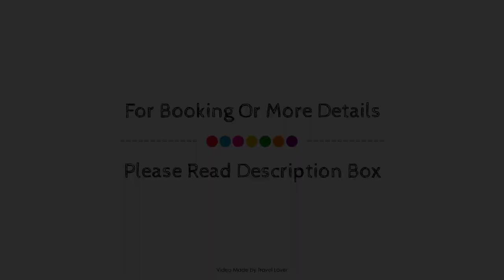Laurel House, Reading, United Kingdom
Searching For
1. Laurel House - Reading
2. Laurel House - Reading Virtual Tour
3. Laurel House - Reading Rooms
4. Laurel House - Reading Amenities
5. Laurel House - Reading Videos
6. Laurel House - Reading Offers
7. Laurel House - Reading Deals
Audio Credit:
Track Title: Subway Dreams
Artist: Dan Henig